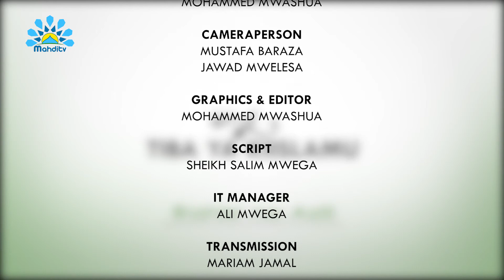Tiba ya Kiislamu - E10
About The Program:
 SAWIQ sawiq ni aina ya unga za nafaka (ngano, shairi mchele n. K) inayotayarishwa kwa kusagwa vitu hivi kisha kukaangwa bila mafuta

AINA ZA SAWIQ
1. sawiq ya ngano
2. Ya shairi
3. Ya mchele
4. Ya mtama
5. Ya tufaha (apples)
6. Ya malenge
7. Ya mlozi (almond)
8. Ya dengu
9. Ya rumani

TIBA YA SAWIQ KIUJUMBE
1. inaongeza nyama za mwili na kuipa nguvu mifupa
2. Inatibu ugonjwa wa kisukari
3. Inakata hedhi inayotoka bila kukatika
4. Inamfanya mtotokuzaliwa bila kasoro za kiwiliwili
5. Inasaidia kusaga chakula tumboni
6. Inaondosha kiu na kuitibu ugonjwa wa kiu
7. Inakataa kutoka kwa damu puani .na mengine mengi.

Mahdi TV is a Free to air channels in Kenya accessible through a FTA decoder or digital television.